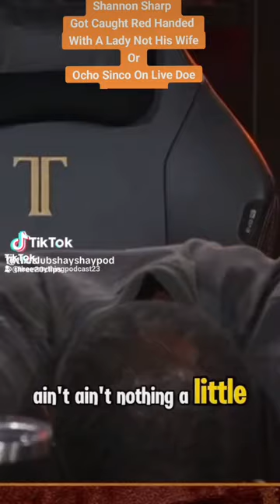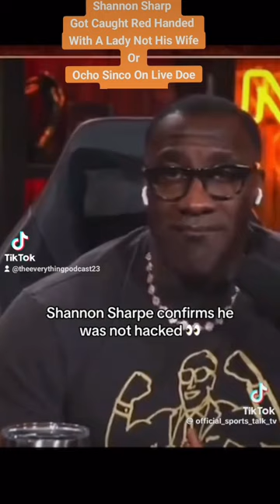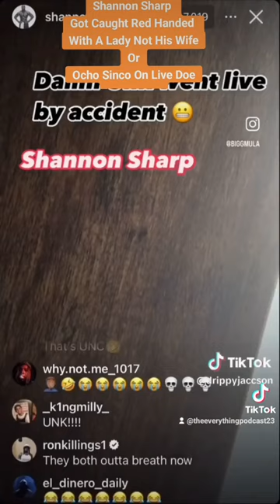Ex NFL Player Shannon Sharpe Caught On Live Getting His Groove On And Not With His Wife Or Ocho🤯🤔🫡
This one is so crazy and its about Shannon Sharpe getting his groove on and notbwith his wife or ochocinco what do yall think of this situation.

Facebook.com/TheAnythingPodcast
Facebook.com/G-Banks
Facebook.com/AnythingWithMotors
Tiktok.com/TheAnythingPodcast
Tiktok.com/TheEverythingPodcast